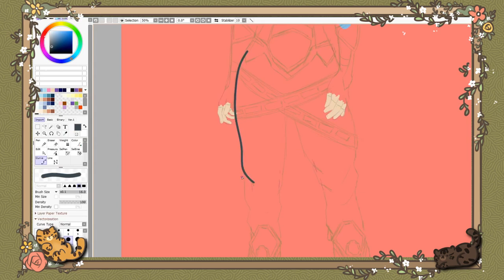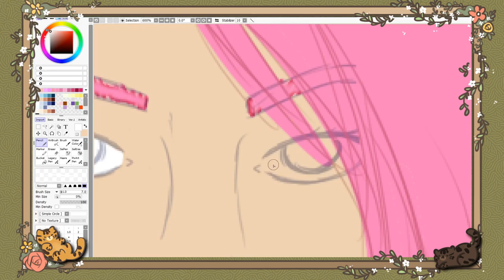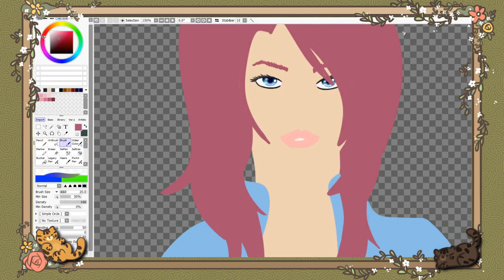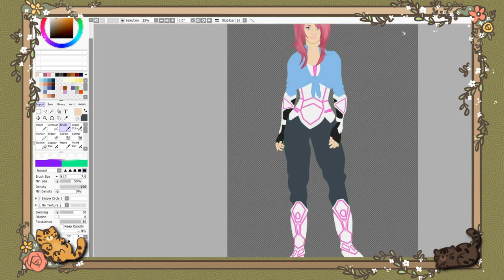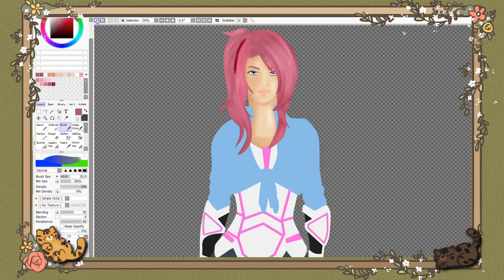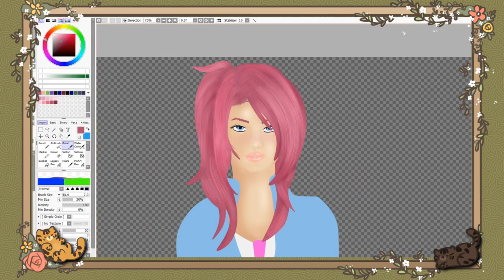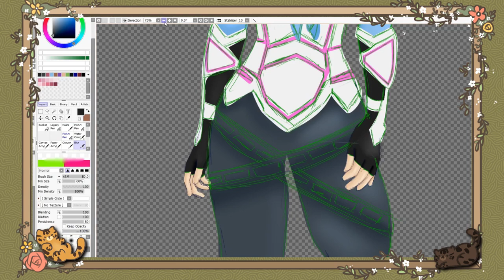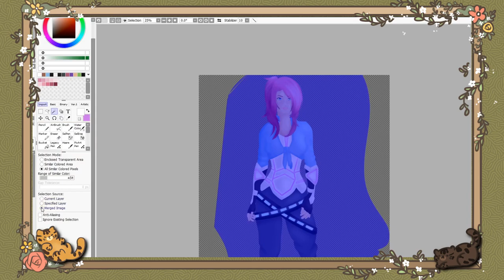🖌Speedpaint - 📚 Road to a Book - Last Bastion - Charakterdesign Lyra Swan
The Road to a Book continues and now we came to our second Character and the shadow of my main character. Say Hello to the lovely heart Lyra Swan.

Also today we have a new Video layout that we try. Do you like it?

Credits

Medium - PC/ Paint tool Sai

Musik -  @DarkFantasyStudio

Layout Base